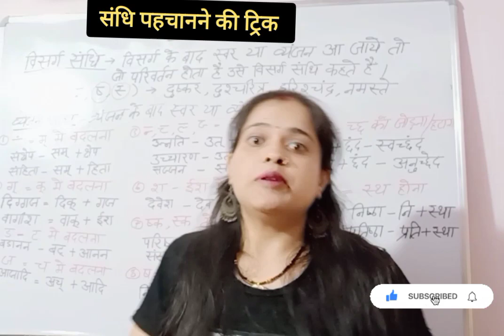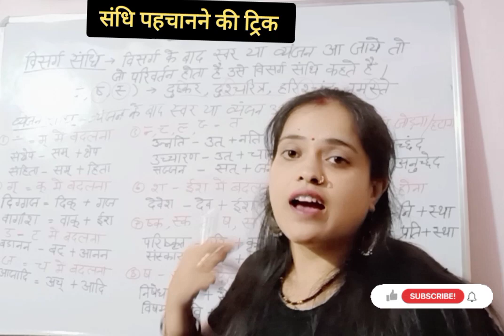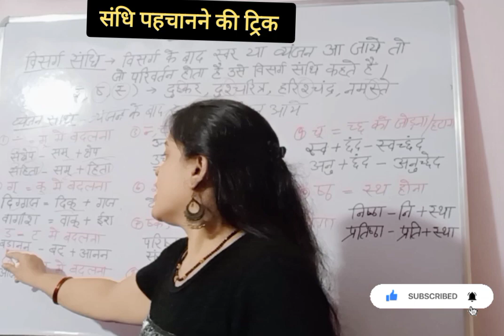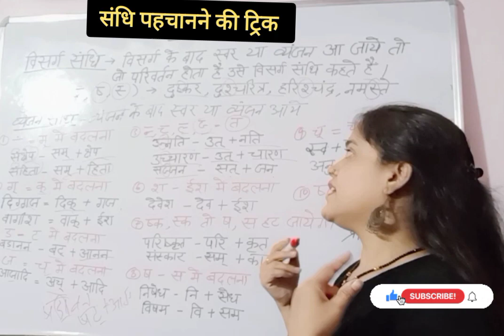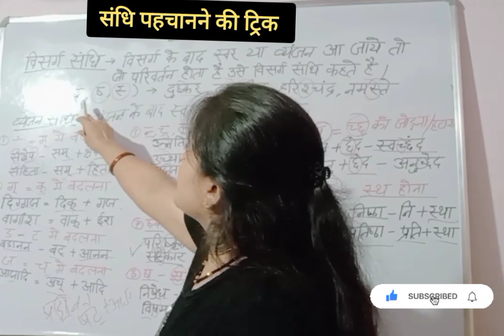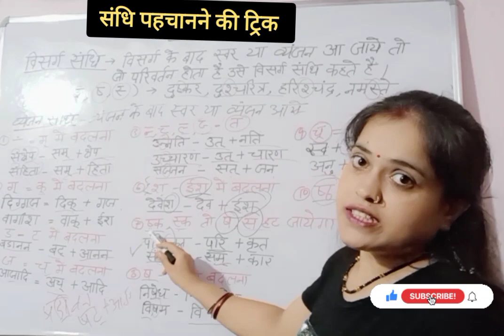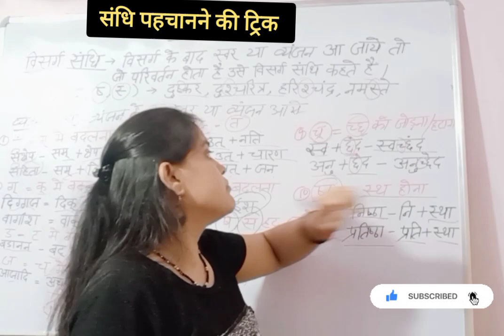संधि पहचानने की trick| sandhi trick | sandhi hindi grammar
संधि पहचानने की trick|| sandhi trick || sandhi hindi grammar || संधि की सबसे आसान trick